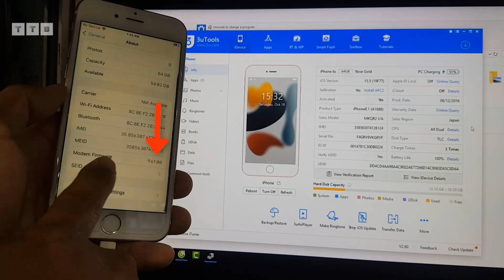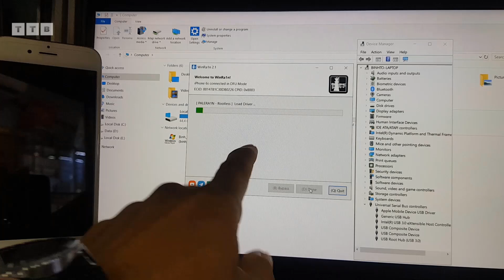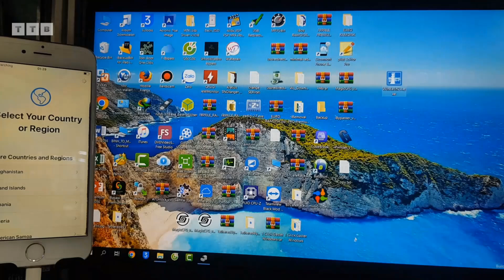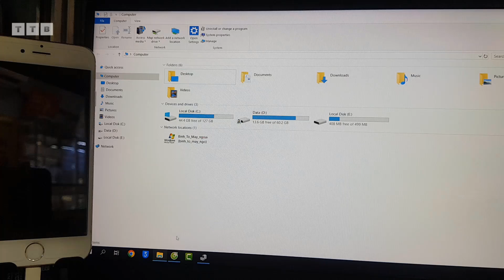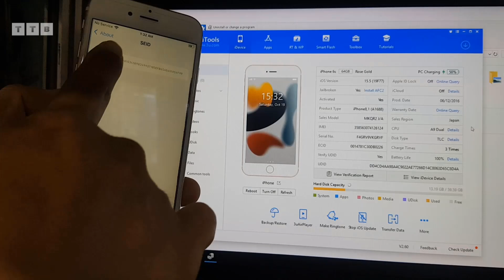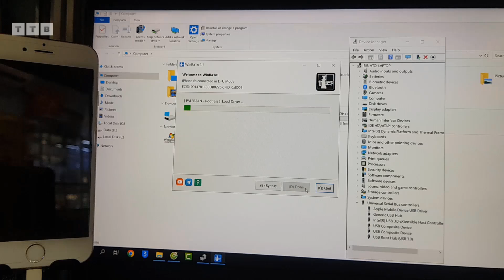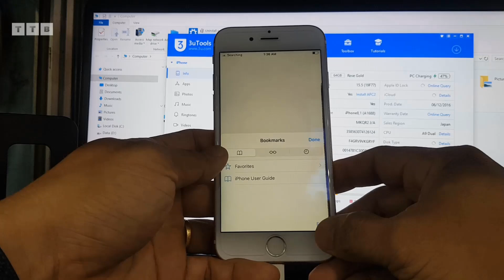[FREE] Bypass iPhone Locked to Owner iOS 15/16/17/18 | No Change SN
Hướng dẫn cách bypass iCloud khóa cho chủ sở hữu không cần cáp DCSD | không cần đổi số Serial mới nhất cho iPhone 5SE/6S/6SP bộ nhớ 16GB iOS 15.8.3/16.7.10 không xóa baseband | không hao pin | đầy đủ thông báo

©️  by VienthyhG
- TRC20: TVDLcY6vPJkpJXqYqYy8RRC229v9cDBjF5

Các Bước Thực Hiện:
00:00 Mở Đầu
01:00 Jailbreak Rootless
02:45 Đăng ký ECID miễn phí
03:16 Bypass Hello
04:40 Fix reboot device